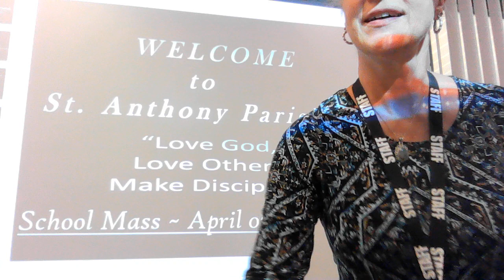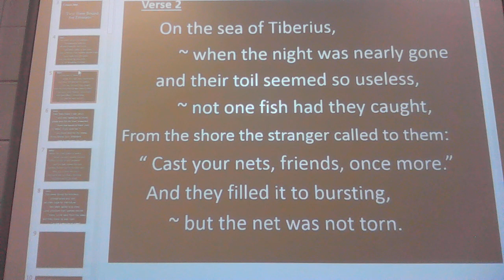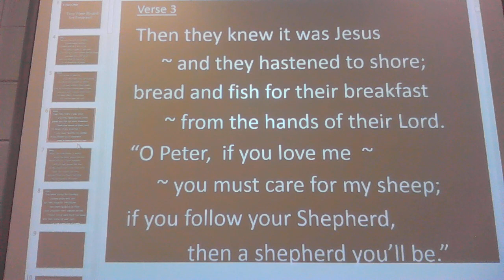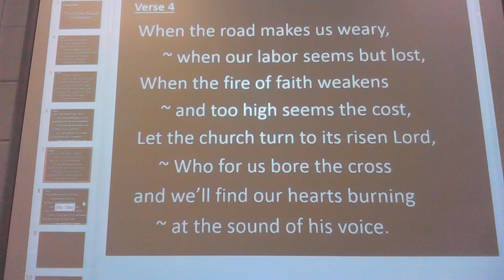Welcome back to music. Opening hymn will be Two Were Bound For Ammaus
Listen and follow the powerpoint lyrics for our opening hymn